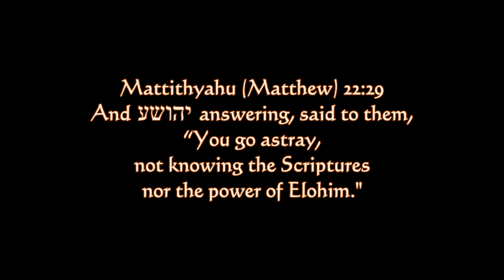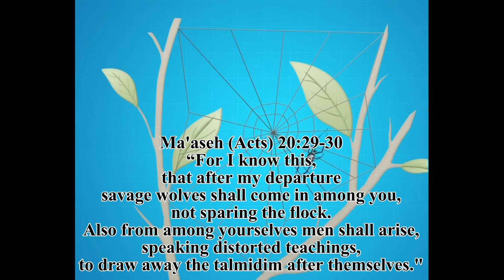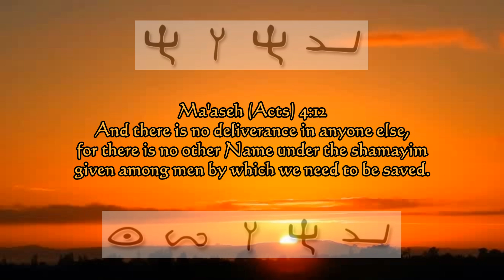Yeshayahu (Isaiah) Ch 59 "He put on righteousness as a breastplate, and a helmet of deliverance..."